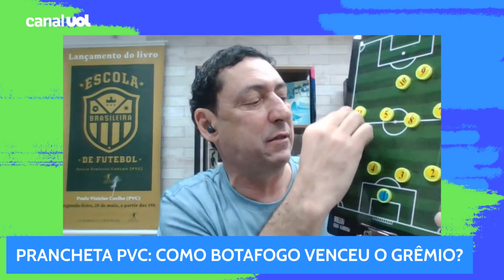PRANCHETA DO PVC: COMO O BOTAFOGO VENCEU O GRÊMIO NA ARENA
Prancheta do PVC: como o Botafogo venceu o Grêmio na Arena e ampliou a vantagem na liderança do Brasileirão.